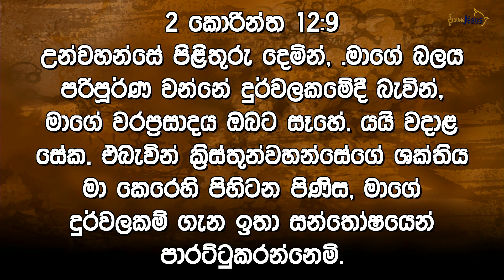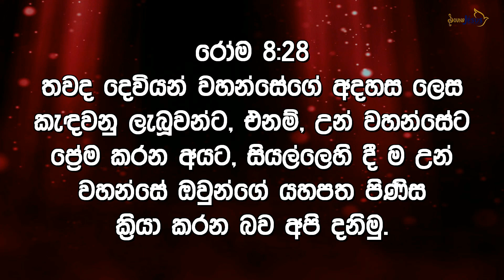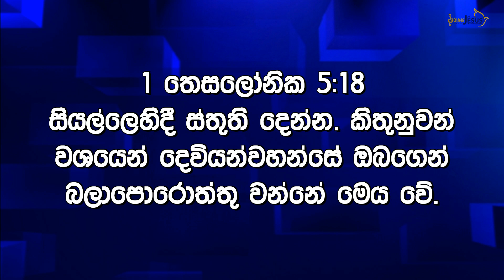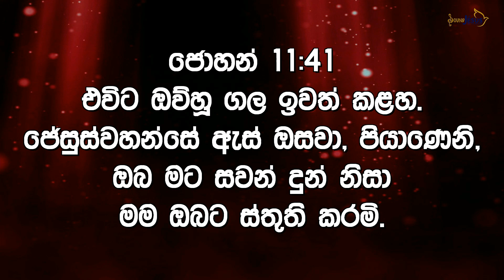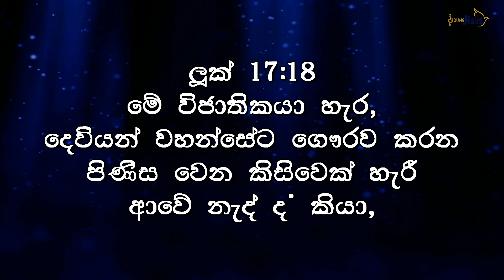32nd Wednesday of Ordinary Time - Feast of St. Martin of Tours - Sermon අමතක නොකරන්න ස්තුති කරන්න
32nd Tuesday of Ordinary Time - Feast of St. Martin of Tours - Sermon (Sinhala)